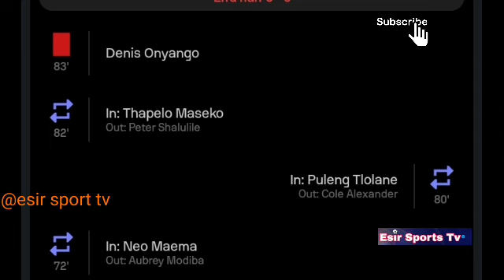Mosa Lebusa become a Goalkeeper 😳 Mamelodi Sundowns vs Polokwane City (1-0) MTN8 Cup Highlights